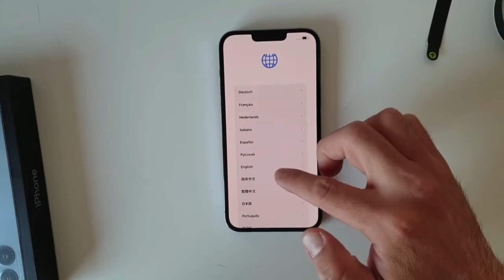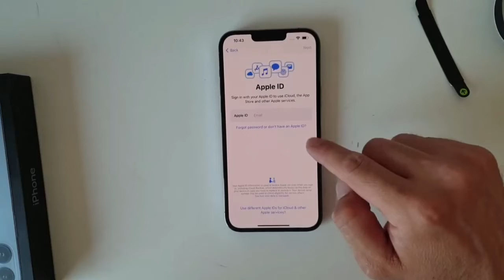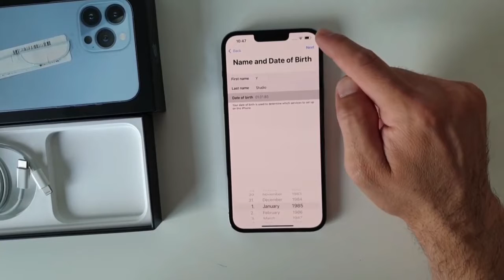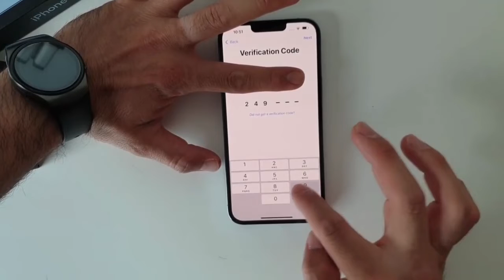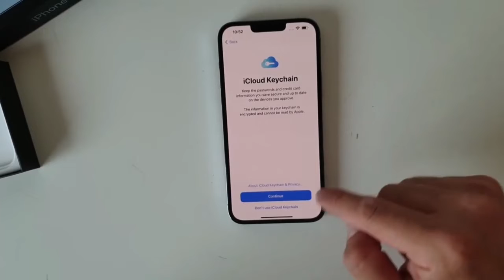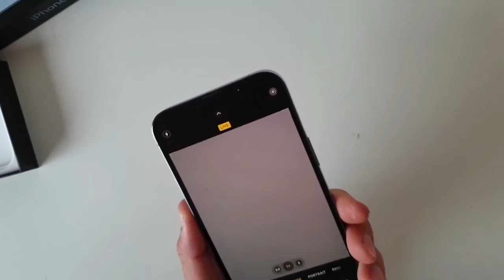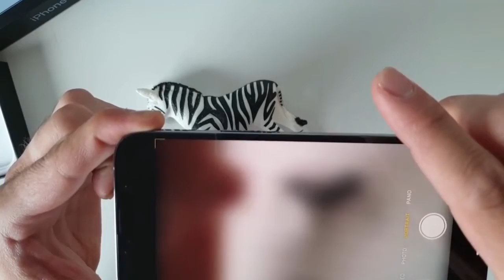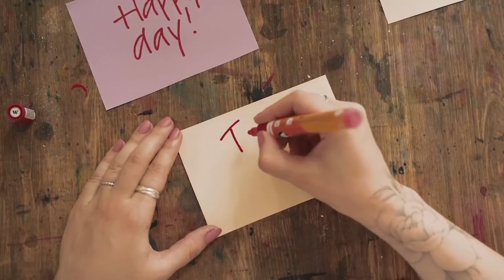2024 iPhone 13 Pro Max Review: Still Worth $1000 ?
2024 iPhone 13 Pro Max Review: Unveiling the Features & Performance

The highly anticipated 2024 iPhone 13 Pro Max is finally here, and it's packed with groundbreaking features, cutting-edge technology, and unparalleled performance. In this comprehensive review, we dive deep into everything that makes the 2024 iPhone 13 Pro Max a game-changer the smartphone world. From its stunning design, powerful A16 Bionic chip, advanced camera system, and innovative user interface, we've got you covered!

🔥 Highlights of our 2024 iPhone 13 Pro Max Review:

Design & Build Quality: Elegant design with improved durability.

Display: Super Retina XDR display with ProMotion technology.

Performance: Powered by the A16 Bionic chip for blazing-fast speed.

Camera: Triple-camera system with advanced computational photography.

Battery Life: All-day battery life with fast charging support.

Software: iOS 16 features and exclusive updates.

7.Accessories & Compatibility: All the must-have accessories.

Whether you're an Apple enthusiast, a tech geek, or someone looking to upgrade your phone, this detailed review will provide you with all the insights you need to make an informed decision. We also share tips on maximizing the potential of your new iPhone 13 Pro Max, so you can get the most out of this fantastic device.

iPhone13ProReview: Check out our complete playlist of iPhone reviews and stay updated with the latest news and updates in the tech world.

Timestamps:

00:00 - Introduction

01:15 - Design & Build Quality

03:30 - Display

06:15 - Performance

09:00 - Camera Features

12:45 - Battery Life

15:20 - Software

18:00 - Accessories & Compatibility

20:00 - Conclusion

Let us know your thoughts about the iPhone 13 Pro Max in the comments below!